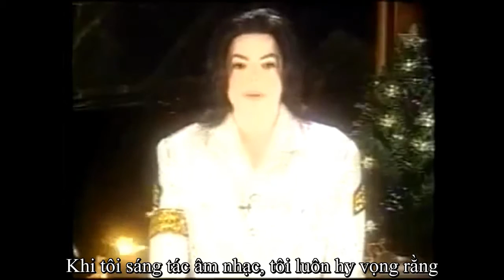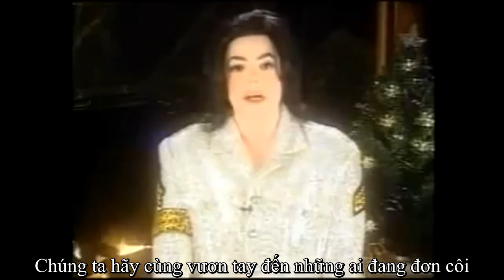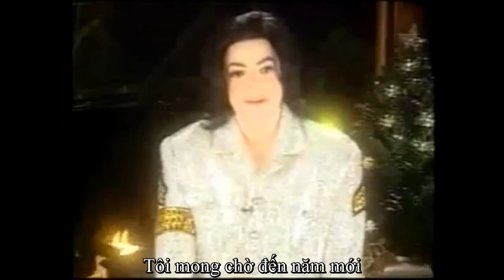[Vietsub] Michael Jackson's message (2002)